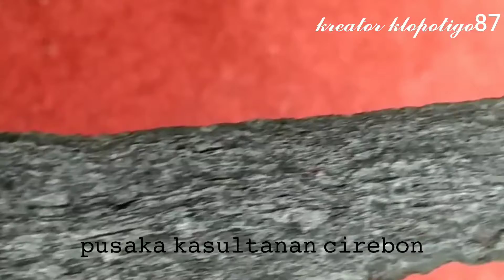PUSAKA AMPUH KASULTANAN CIREBON